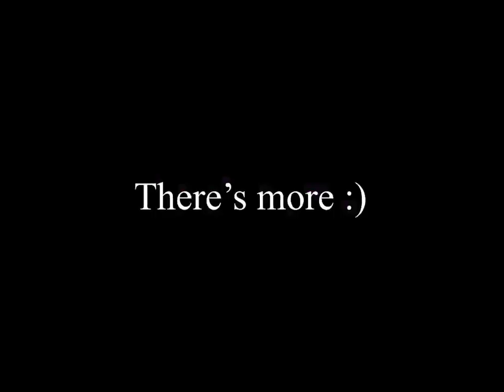Crackers Wither Storm Mod: Bedrock Port | TRAILER III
Server, Addons, Videos, Assets.
All made by Decayed Team ©.
In the list below will be all contributions to our addons, and this team

Cracker’s Wither Storm Mod: Bedrock Port [CWSM:BP] is an addon made by us to replicate the exact feel of Cracker’s Wither Storm Mod, made
The original mod can be found on CurseForge, and we are permitted to create this addon by noname himself.

Stealing Assets, and anything from our addons can get you in legal trouble.

And, just wanted to say a huge thanks to antimo, welles & Mar Mar for their music which is used on this video!